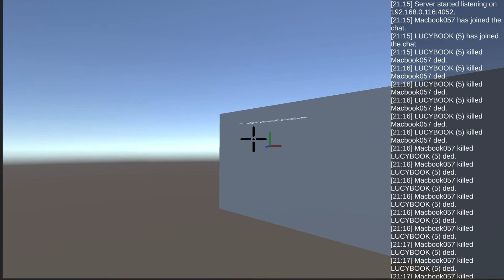Dedicated TCP/UDP server FPS in Unity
Toying around with an FPS mode for my dedicated TCP/UDP server protocol in Unity.